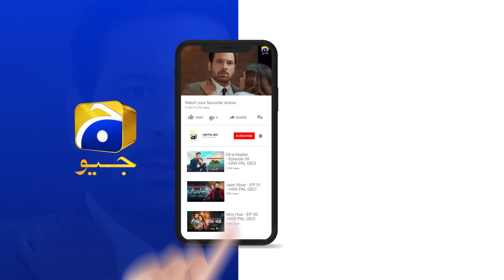Chochle Band Kar Ke Ghar Sambhalo Apna || Jaan Nisar || Har Pal Geo